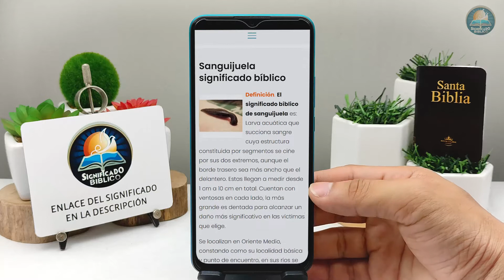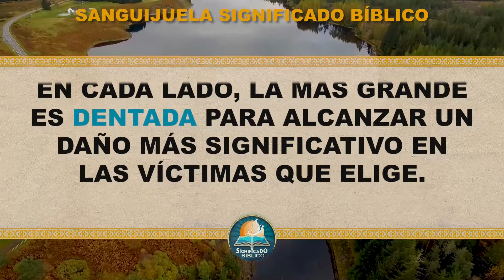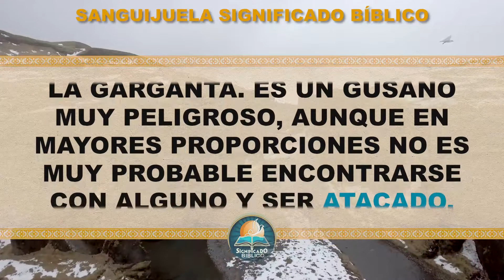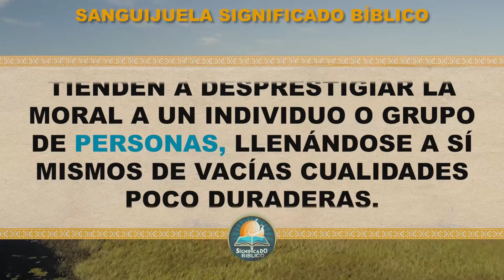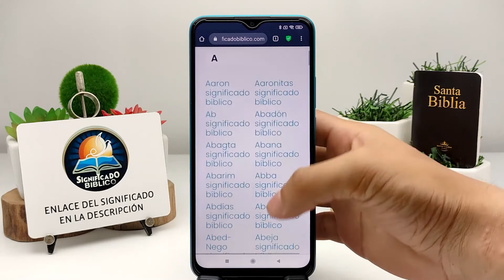Sanguijuela Significado Bíblico | ¿Qué Significa Sanguijuela en la Biblia? 🙏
Aquí en @Significado Bíblico os compartimos el significado de Sanguijuela, espero te guste este nuevo vídeo.

Bendiciones